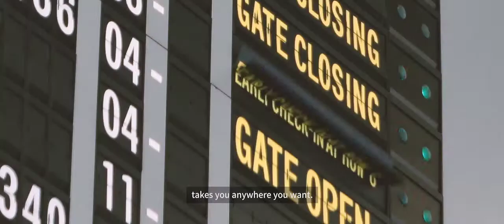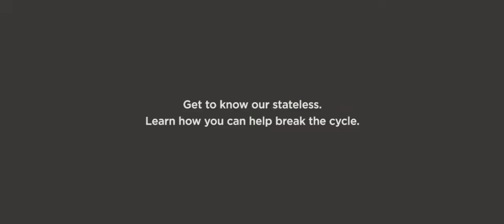AY1617 ALMOST HOME FILM1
Grace Wong & Mavis Lok
"Almost Home"
CROWBAR 2017
SILVER (Film & Photography Category - Online Film)
BRONZE (Film & Photography Category - Directing)